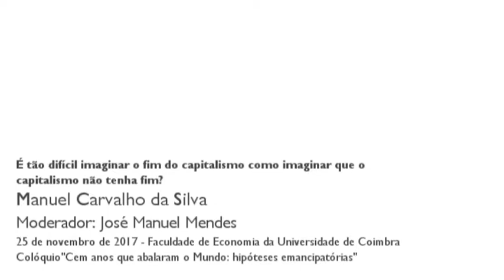“É tão difícil imaginar o fim do capitalismo...”, por Manuel Carvalho da Silva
Comunicação apresentada por Manuel Carvalho da Silva, no quarto painel "É tão difícil imaginar o fim do capitalismo como imaginar que o capitalismo não tenha fim" do Colóquio "Cem anos que abalaram o mundo: hipóteses emancipatórias".

Esta sessão transforma em pergunta uma constatação feita por Boaventura de Sousa Santos. Se a experiência soviética inscreveu as alternativas sistémicas no campo das possibilidades, o desaparecimento da União Soviética pareceu validar a ideia de que o capitalismo seria afinal o último estádio da evolução histórica. Sem freios e contrapesos, o desenvolvimento do sistema alimentou desde aí múltiplas crises, dando uma renovada urgência à reflexão crítica sobre as alternativas.